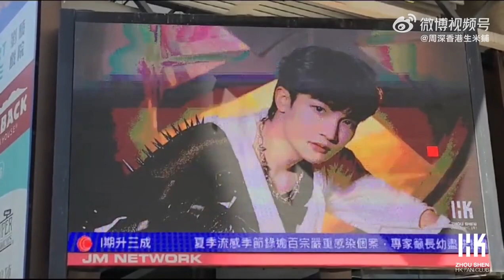周深 Charlie Zhou Shen「港米為周深慶生活動二、三，嚟啦!」2023.9.23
第二及第三個慶生活動打卡成功[打call][打call][打call]！！！

今天開始！今天開始！今天開始！

@卡布叻_周深 你沒時間來香港打卡，來看看我們的視頻~

日期時間地點:

【活動二】：9月23日至29日，太子港鐵站E出口旁大屏

【活動三】：9月23日至26日、28日至29日，香港銅鑼灣百德新街22-36號翡翠明珠廣場大屏。視頻播放時間：08-24:00

p.s.: 銅鑼灣大屏視頻共有兩段的，23日至24日會每隔6.7分鐘輪流播放，其餘日期爲每隔10分鐘輪流播放，不要錯過啊~~

📢📢📢 視頻禁二傳二改禁商用！